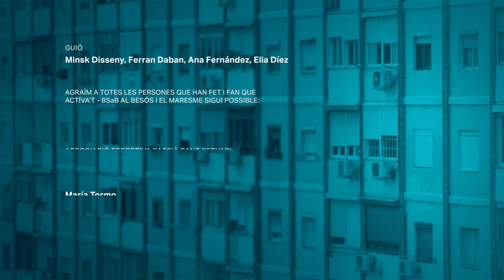Barcelona, Salut als Barris (BSaB) - El Besòs i el Maresme 03 "Actíva't"